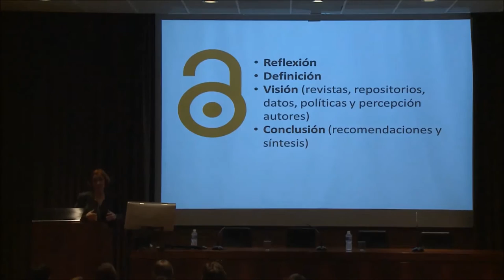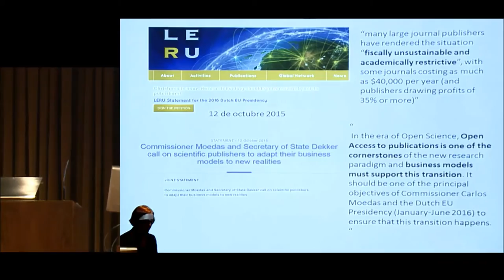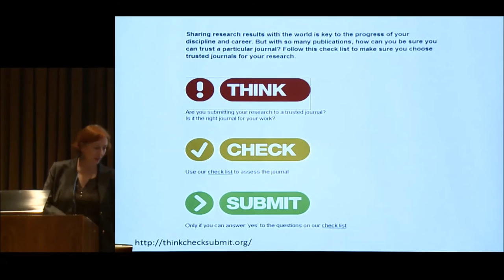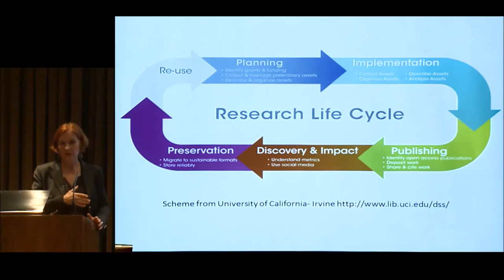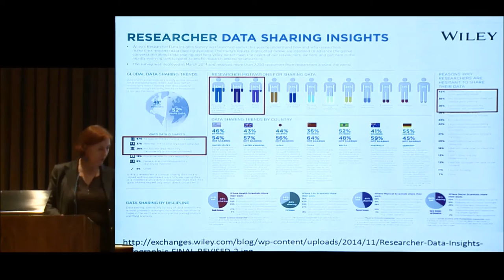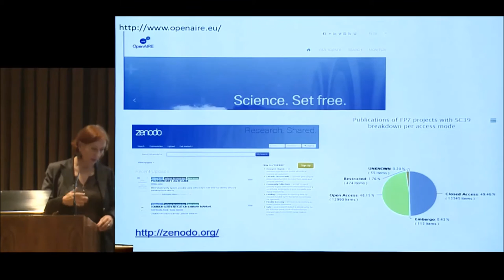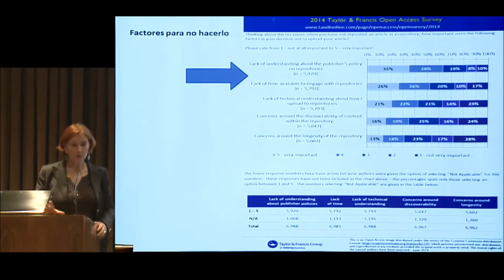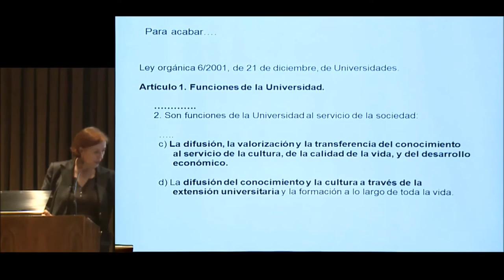Remedios Melero: Un compromiso hacia la ciencia en abierto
Conferencia de Remedios Melero: Un compromiso hacia la ciencia en abierto en la Universidad de Navarra.